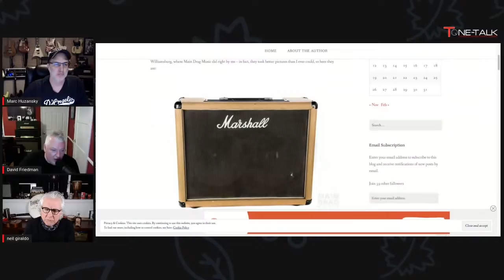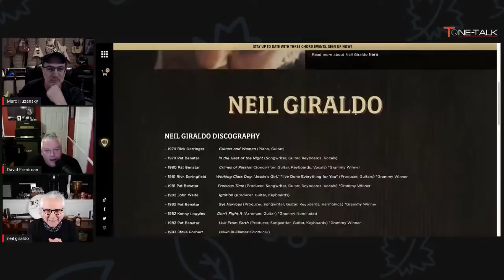Ep. 90 - Neil Giraldo from Pat Benatar!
Timestamps by Alex!

0:00 - Intro: Neil's Studio
5:14 - Neil's Recording Practices
8:07 - Recording Guitar, Neil's Rack with Ken Schaffer
12:44 - Neil's Marshall Combos (2104s)
16:44 - Neil and Rick Derringer
24:11 - Dave on Neil's 2104
31:26 - Neil's career after Derringer (Rick Springfield, Studio Work)
40:46 - Neil's career with Pat Benatar
49:21 - How has the music business changed, royalties?
52:08 - The band getting big
1:01:43 - Neil's spirits business
1:09:10 - How do ideas come to Neil?
1:12:22 - Neil's playing on La Bel Age
1:13:37 - Neil's guitars
1:20:31 - Seller's remorse?
1:24:23 - How did Neil get the "Spyder" nickname?
1:25:15 - Neil's relationship with Pat
1:31:50 - Instruments with stories before Neil got it
1:34:22 - Future touring plans?
1:38:09 - Neil's solo on "Jessie's Girl"
1:41:34 - Dave's thoughts on the Marshall Origin series, Power Scaling?